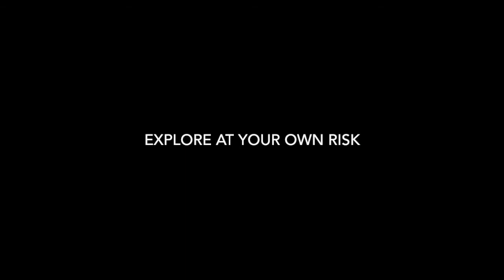Maypole Rivulet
Located in New Town, this was one of our favourite places to explore!

Explore at Your Own Risk

Soundtrack: Desiderii Marginis - The Sleep of Reason Produces Monsters